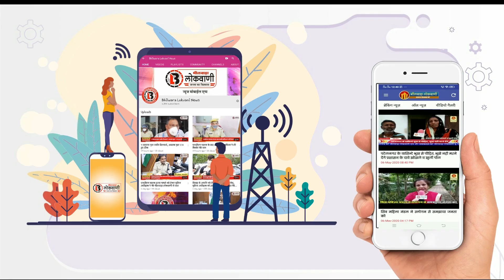महंगा पड़ा कमाना: घर से कचौरी बनाकर बेचते पकड़ा, पांच हजार रुपए का बनाया चालान